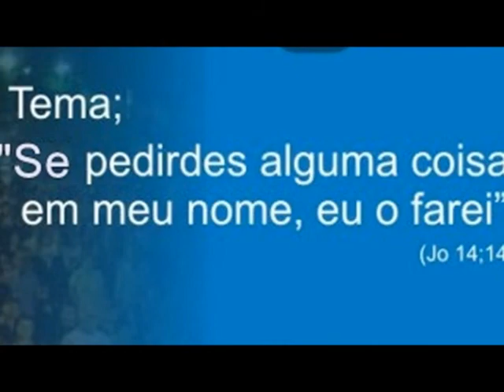Cruzada De Milagres Na 15 Norte. DIA 28/09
É NESSA SEXTA-FEIRA, GRANDE CRUZADA DE MILAGRES
COM O Pr. Dainiel, CANTORES; Jefferson Alves, Elias Santiago, Roberto e Agtimar, Sifny e W ilhiam, Banda Semear.